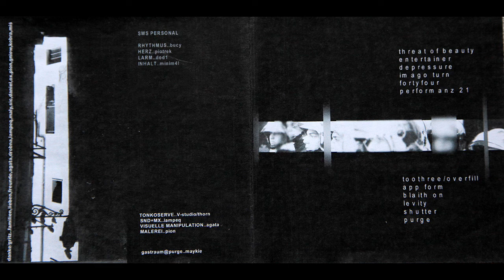Buffoon - app form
Utwór pt. "app form" zespołu Buffoon z płyty pt. Snuff movie soundtrack

Zespół grał w składzie:

rhythmus ...bucy
herz...piotrek
larm...dod1
inhalt...minim4l